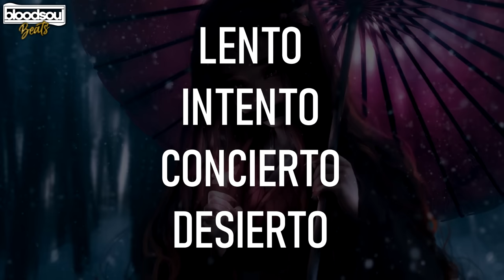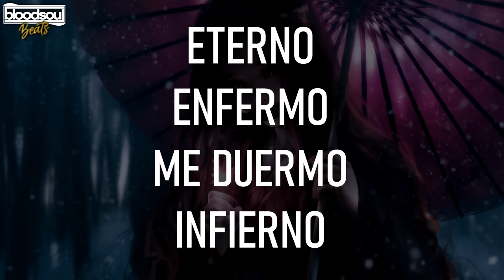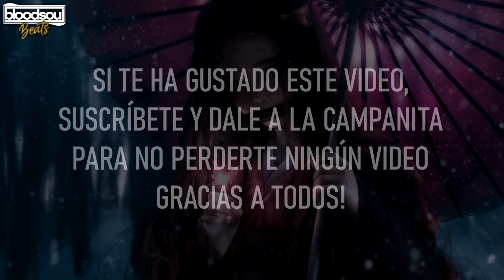BASE DE RAP CON PALABRAS🔥ENTRENAMIENTO PARA IMPROVISAR RAP🎤#518